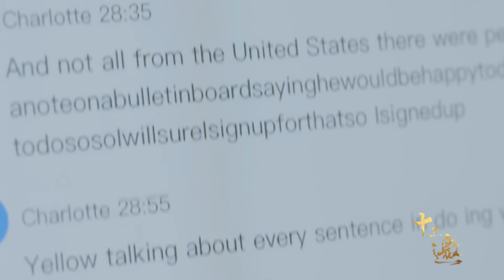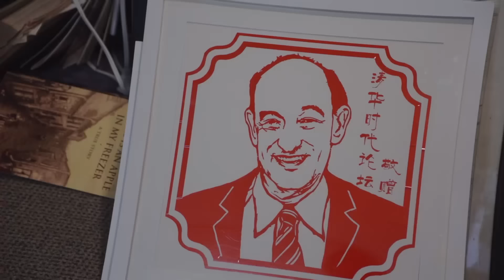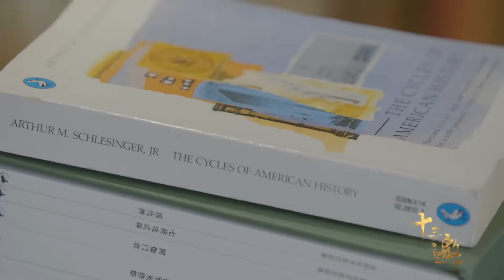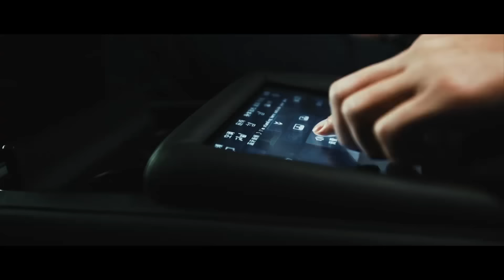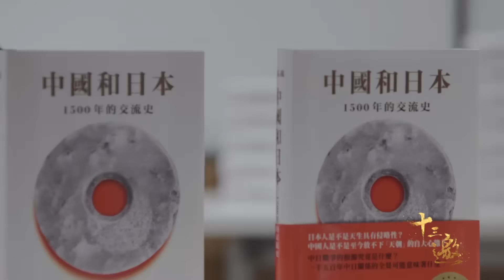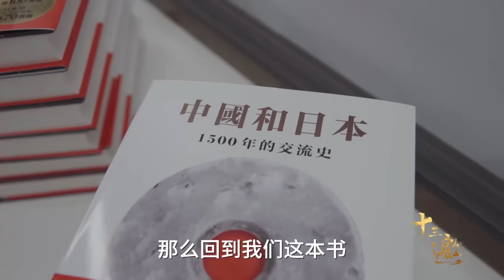哈佛大学教授研究：饭量和寿命有大关系！怪不得这些老人很长寿